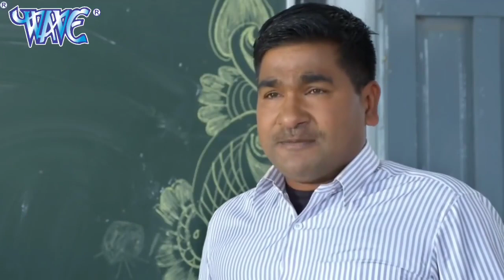खेसारी और अक्षरा की जबरदस्त जोड़ी..Best Bhojpuri movie scenes